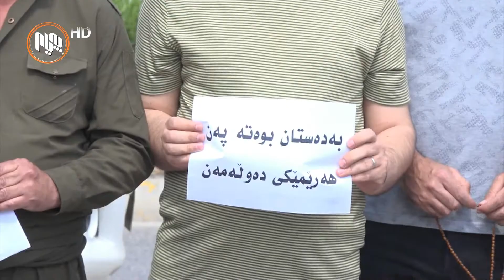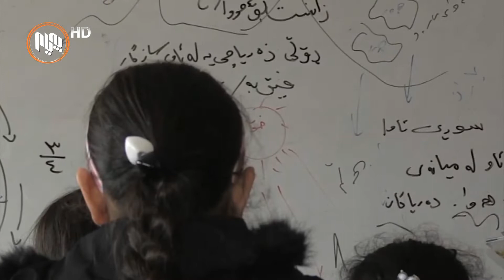ئه‌نجومه‌نی مامۆستایانی گه‌رمیان تاقیكردنه‌وه‌كانی ئه‌مساڵی قوتابخانه‌كان هه‌ڵده‌په‌سێرێت